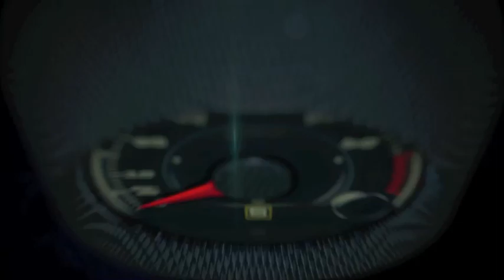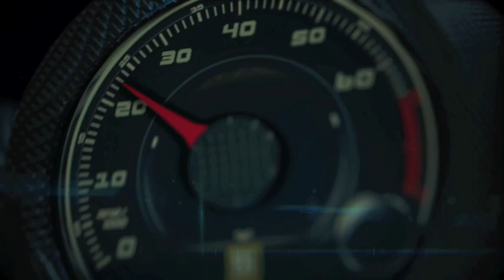Autos 0-60 - Karl Brauer KBB.con and a business update about the VW Group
Karl Brauer, from KBB.con and a business update about the VW Group.